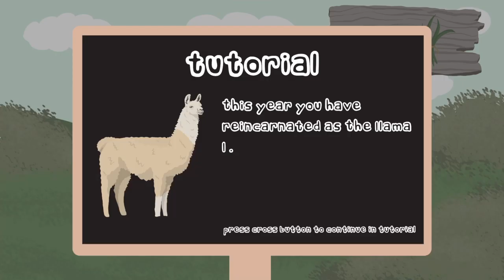The Llama L EU PS4 Plat 219 Trophy Guide